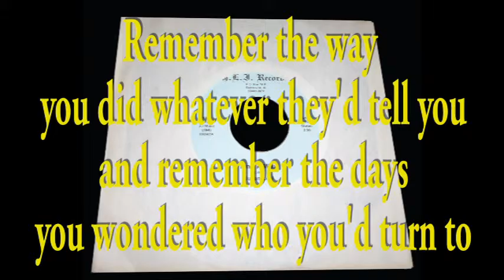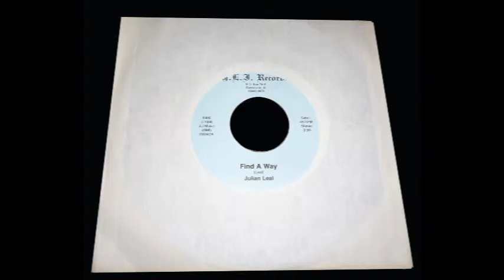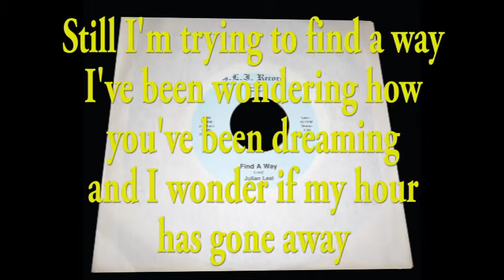Julian Leal - Find A Way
From the album: "Vinyl Singles"

This was Side One of my sixth release - fifth single 7 inch 45 rpm

This was the fourth time I used a drum machine (Alesis SR-16). We used more effects for a little wetter and wider sound, another learning experience.